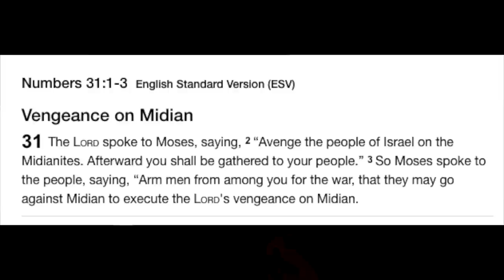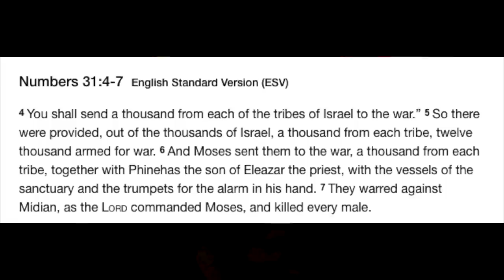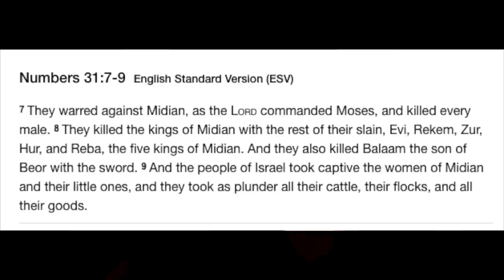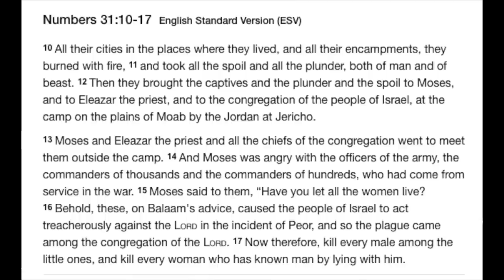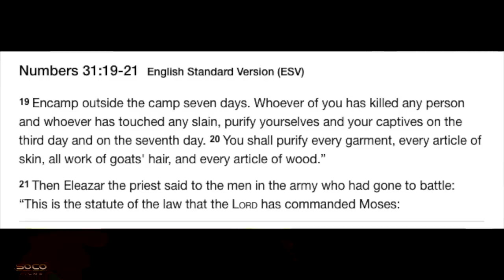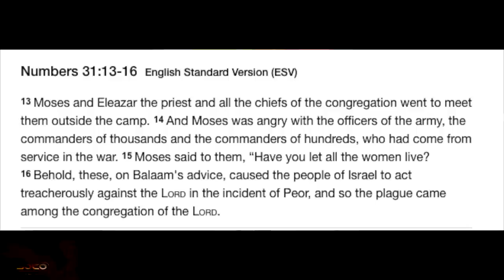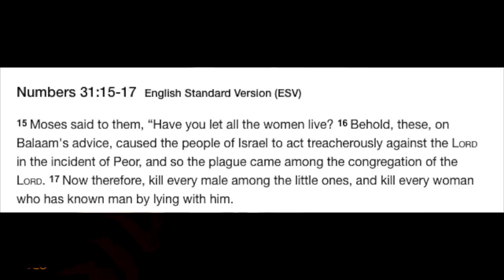"Wearing Nike is Kafir" | Shamsi vs Paperboy | Speakers Corner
:::::Topic Highlights:::: Shamsi misquoting Numbers 31:1-17. Paperboy suggests the Prophet of islam sanctioned the killing of a woman who mocked him. The Prophet of Islam also claimed that woman and dogs cancels Islamic prayers.
Paperboy also claims wearing Nike is prohibited in Islam.

Paperboy also asks if it was "divine revelation" to drink from a well full of dead animals.

Reference #1
Narrated Abdullah Ibn Abbas:

A blind man had a slave-mother who used to abuse the Prophet (ﷺ) and disparage him. He forbade her but she did not stop. He rebuked her but she did not give up her habit. One night she began to slander the Prophet (ﷺ) and abuse him. So he took a dagger, placed it on her belly, pressed it, and killed her. A child who came between her legs was smeared with the blood that was there. When the morning came, the Prophet (ﷺ) was informed about it.

He assembled the people and said: I adjure by Allah the man who has done this action and I adjure him by my right to him that he should stand up. Jumping over the necks of the people and trembling the man stood up.

He sat before the Prophet (ﷺ) and said: Messenger of Allah! I am her master; she used to abuse you and disparage you. I forbade her, but she did not stop, and I rebuked her, but she did not abandon her habit. I have two sons like pearls from her, and she was my companion. Last night she began to abuse and disparage you. So I took a dagger, put it on her belly and pressed it till I killed her.

Thereupon the Prophet (ﷺ) said: Oh be witness, no retaliation is payable for her blood.

Reference: #2
Narrated `Aisha:
The things which annul the prayers were mentioned before me. They said, "Prayer is annulled by a dog, a donkey and a woman (if they pass in front of the praying people)." I said, "You have made us (i.e. women) dogs. I saw the Prophet (ﷺ) praying while I used to lie in my bed between him and the Qibla. Whenever I was in need of something, I would slip away. for I disliked to face him."Was drinking from a well full of dead donkeys a "divine revelation"?

Shot & Edited by: SOCO films
Edited: SOCO Films
Post: SOCO Studio